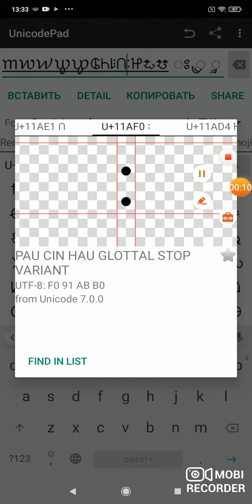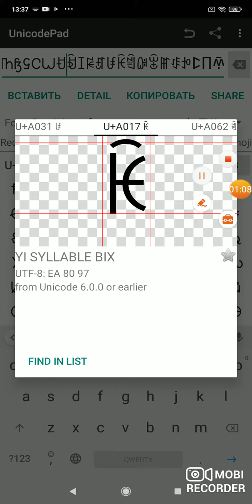𑜀𑜎𑜏𑜙𑜘𑫀𑫓𑫵𑫡𑫰𑫔𑰣𑰬 𑰾 𑰵 𑰳 𑰱 𑲫 𑱳𑱾ꀀꀁꀤꀙꀵꀱꀗꁢꁽꂂꂵꂻꃂꛕꛛꛏꛌꜭꝟꞂꞖꞞꞬꞨꞱ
songaui artistic alphabet